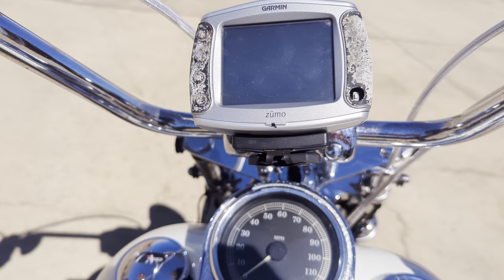sweet 2003 Harley Davidson Dyna wide Glide for sale